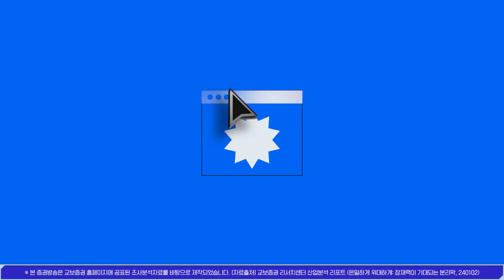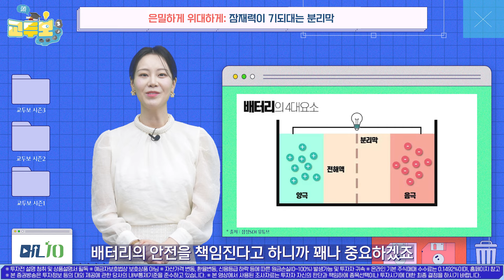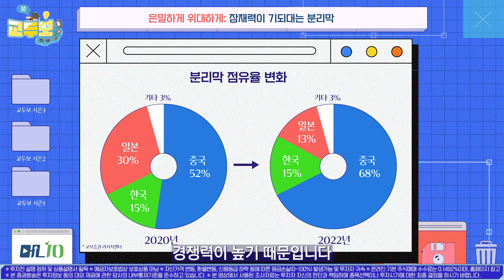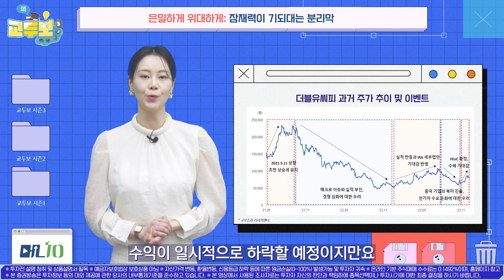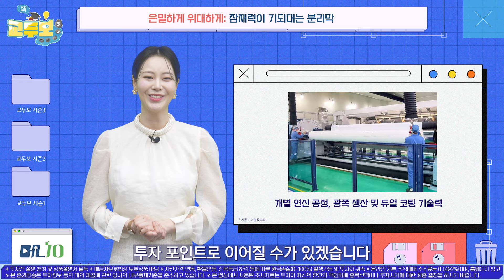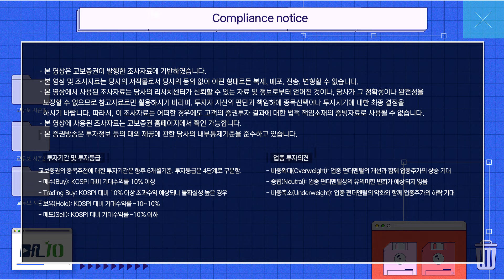은밀하게 위대하게, 잠재력이 기대되는 분리막 | 2차전지 [교두보 시즌3]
성공투자의 징검다리, 교두보 시즌3

올해도 다양한 산업과 경제를 분석해주는 콘텐츠로 돌아왔습니다.
이번에도 핵심만 쏙쏙 투자포인트를 알아가는 시간으로
첫 번째 교보증권 리서치 보고서 주제로
분리막을 가져왔습니다.

⏳ 타임라인 ⏳
00:00 교두보 시즌3 (2차전지)
01:16 2차전지에서 중요한 분리막
03:30 분리막 시장 동향
06:38 투자 체크포인트
07:35 분리막 Top Pick!

📔 자료 보기📔
은밀하게 위대하게, 잠재력이 기대되는 분리막

※ 투자 전 설명 청취 및 상품설명서·약관 필독
※ 자산가격변동, 환율변동 등에 따른 원금손실(0~100%) 발생 가능 및 투자자 귀속
※ 온라인 매매 기본 수수료율은 0.1492%이며, 기타 자세한 사항은 홈페이지 참고